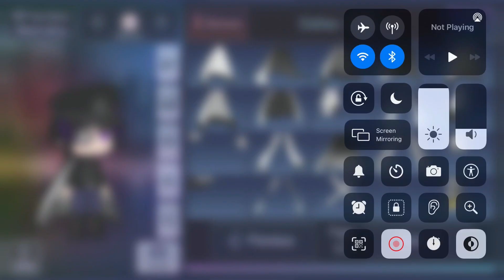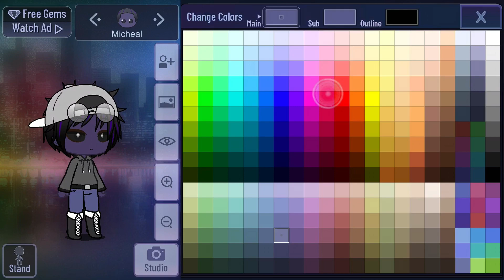Elizabeth, William, and Micheal Afton get a glowup